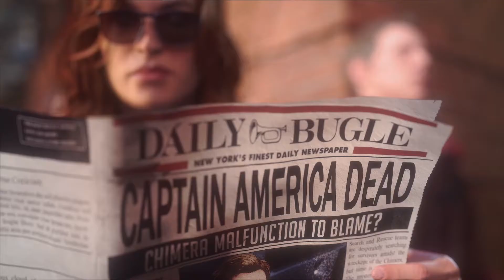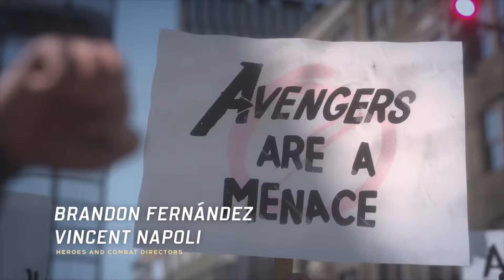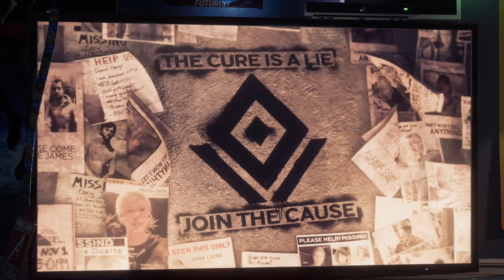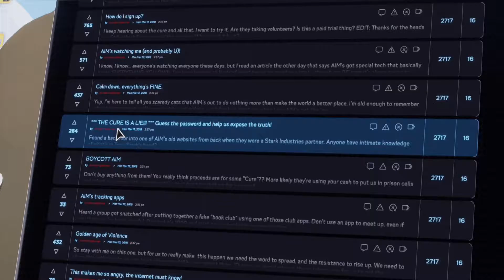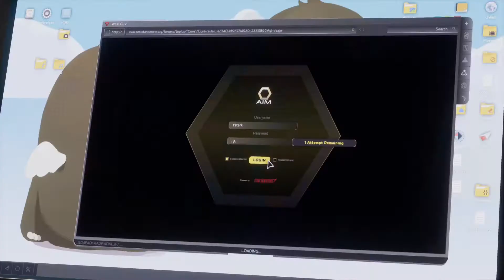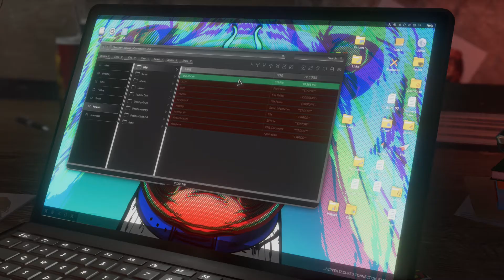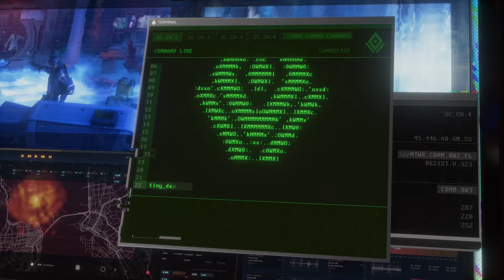Marvel Avengers I Want To Be An Avenger & The Light That Failed (No Commentary) [1080p HD PS4 PRO]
Available on Platforms -
Microsoft Windows, PlayStation 4 ,Stadia ,Xbox One ,PlayStation 5 ,Xbox Series X/S

PS4 Gameplay (No Commentary) [1080p HD 60FPS]

Comment, I appreciate it a lot!

Genre: Single-player, multiplayer
Publisher: Square Enix
Developers: Crystal Dynamics
Initial release date: 4 September 2020